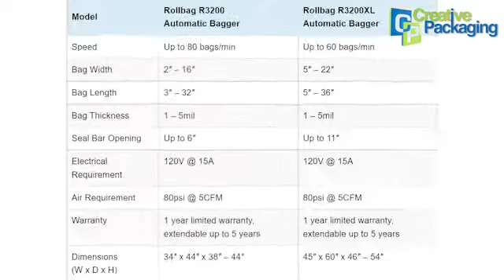AUTOMOBILE SPARE PARTS ROLLBAG PACKING MACHINE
Rollbag brand automatic baggers provide an easy and economical method for filling and sealing bags containing a wide variety of products. These versatile automatic baggers accommodate products of varying sizes and shapes. Rollbag automatic baggers may be easily fed by hand or used in conjunction with numerous automatic feeding devices. Other options include printers, label applicators, an advanced vision counting system, and special safety features. Rollbag automatic baggers deliver exceptional value, speed and versatility using bags on a roll or poly tubing. These automatic baggers are the ultimate in reliability and ease of operation. They may be set-up quickly, are easy to operate, plus they are extremely reliable. Bag changes are accomplished in minutes.

Creative Packaging Systems has been offering services in the field of Automation of Packaging and Inspection Range of Machines.
We represent few Global Manufacturers of Packaging Machines in Indian Market. We bestow segments like Food and Agriculture, Automotive, Pharmaceutical, FMCG, Electronics, Logistics Providers, Packers etc.

No.195-A, Service Road, SomjiBhai Nagar, Kallikuppam,
Ambattur, Chennai – 600 053
Attn: Mr.D.Purushothaman / N.Mohan